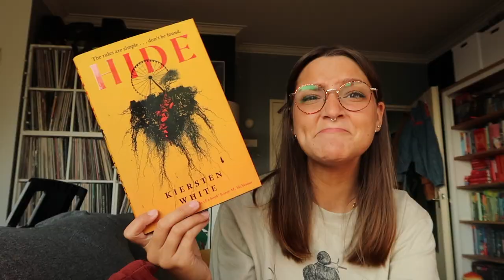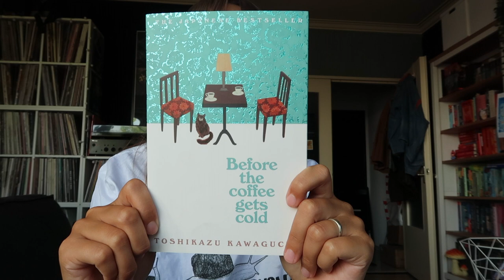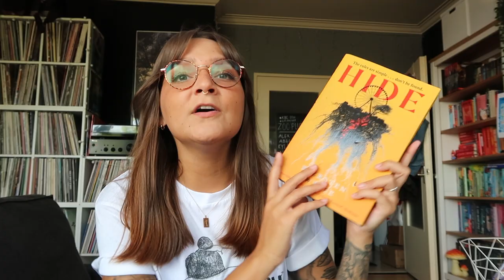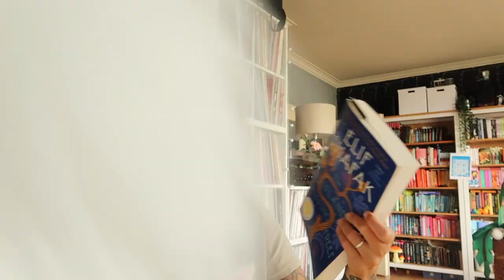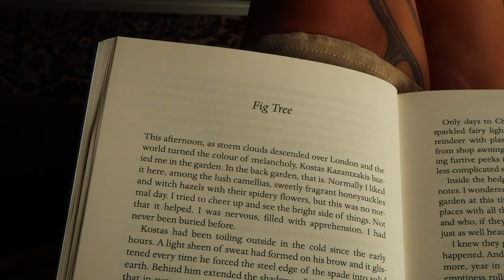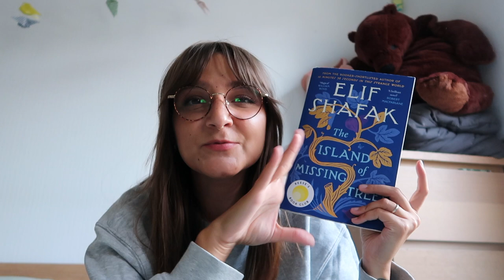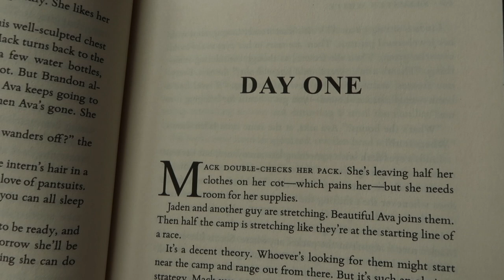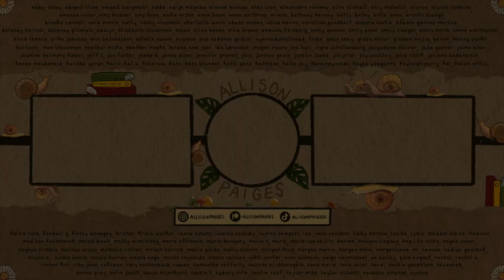new books, new tattoo & a new found favorite!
📌 CHAPTERS –
00:00-00:32 intro
00:33-02:33 SNAIL SHIRTS!
02:34-05:55 book haul
05:56-08:13 living slow (day 1)
08:12-09:33 new favorite book
09:34-11:34 new tattoo! (day 2 begins)
11:35-13:48 another (mini) book haul
13:49-15:05 tattoo reveal (day 3 begins)
15:06-18:06 graphic novel book haul
18:07-19:53 reading check in (day 4 begins)
19:54-21:13 thriller reading
21:14-22:17 last book mail! (day 5 begins)
22:18-23:28 final reading review
23:29-24:40 outtro